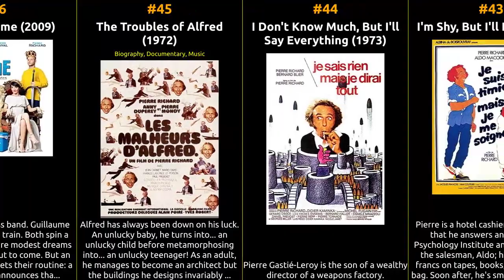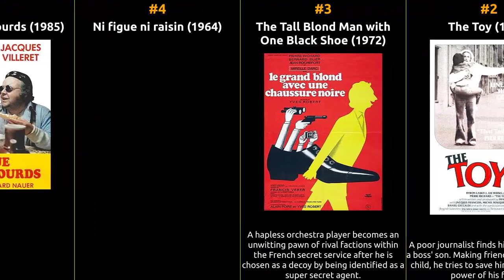Pierre Richard - Best movies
The filmography of Pierre Richard

1 La Chèvre
2 The Toy
3 The Tall Blond Man with One Black Shoe
4 Ni figue ni raisin
5 Dialogue de sourds
6 The Fugitives
7 Two Words as the Key
8 Fui banquero
9 Sans Famille
10 L'amour conjugal
11 La coqueluche
12 La plus belle pour aller danser
13 L'angelo dei muri
14 Transit
15 Hour X Suicide Patrol
16 La cavale des fous
17 Les naufragés de l'île de la Tortue
18 The Chess Game
19 Bienvenue à bord!
20 En attendant le déluge
21 Un nuage entre les dents
22 Juliette et Juliette
23 Old Rascal
24 Les vieux fourneaux 2: Bons pour l'asile
25 Robinson Crusoé
26 Straight into the Wall
27 Mangeclous
28 A Chef in Love
29 Mariées mais pas trop
30 Victor
31 Umami
32 The ComDads
33 Le bonheur de Pierre
34 Try Me
35 Pick Up Your Belongings
36 One Can Always Dream
37 Door on the Left as You Leave the Elevator
38 Tricky Old Dogs
39 Now We've Seen It All!
40 La course à l'échalote
41 The Escape
42 I'm Losing My Temper
43 I'm Shy, But I'll Heal
44 I Don't Know Much, But I'll Say Everything
45 The Troubles of Alfred
46 King Guillaume
47 It's Not Me, It's Him
48 The Return of the Tall Blond Man
49 Distracted
50 The Umbrella Coup
51 American Masters and Champions of the Martial Arts
52 The Twin
53 Mrs Mills
54 Mr. Stein Goes Online
55 Lost in Paris